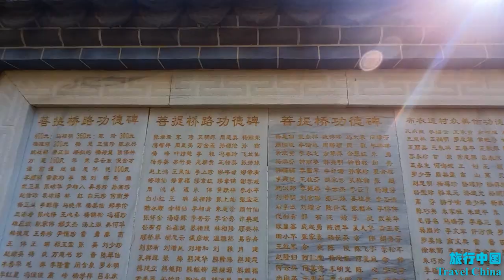cycling in Mengzi city, Yunnan, ChinaS06城市骑行云南省红河州蒙自市